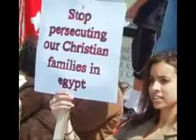الاقباط بين المجلس العسكرى وشرف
look at this essay